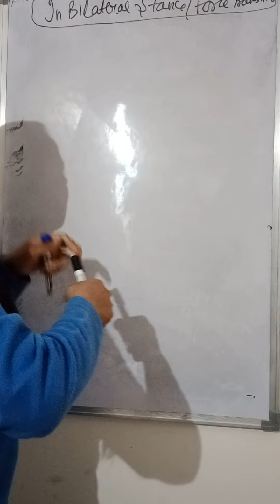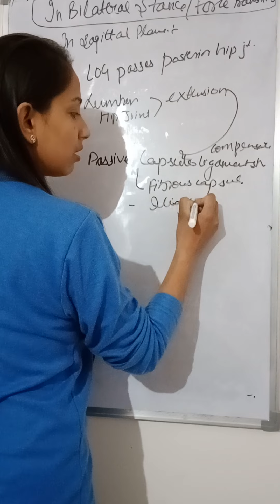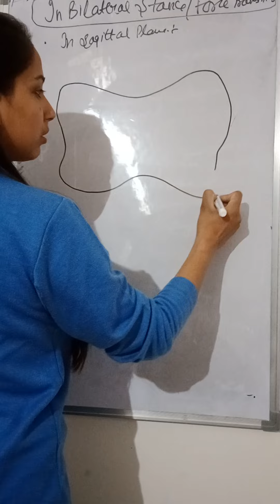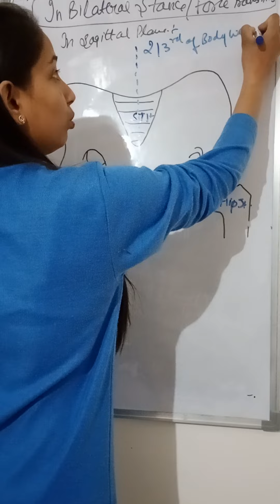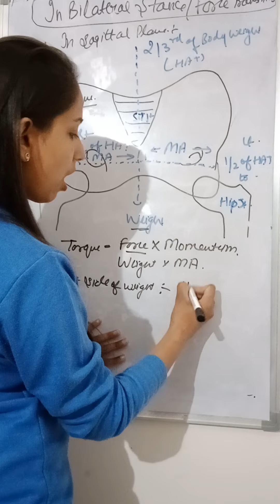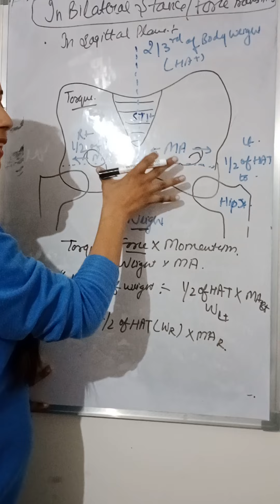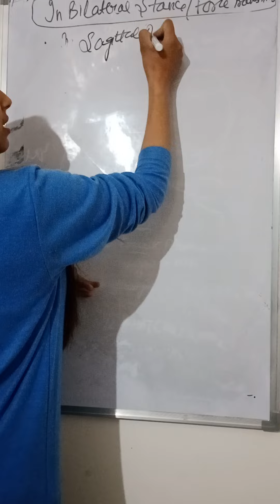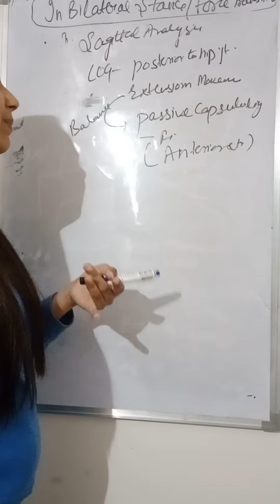BILATERL STANCE / JOINT COMPRESSION / FORCE TRANSMISSION IN HIP JOINT / [BIOMECHANICS ]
Detailed explanation of force transmission in bilateral stance . The line of gravity passes slightly posterior to hip joint in erect bilateral stance and hence it include a gravitational extension movement . It has to be balanced by some structures that is passive anterior ligament structure , capsule of hip joint  .
weight transmitted to hip joint of head , arm , trunk [ HAT ]
 1/2 of weight transmitted to each of hip joint
 calculation of forces on bilateral stance phase